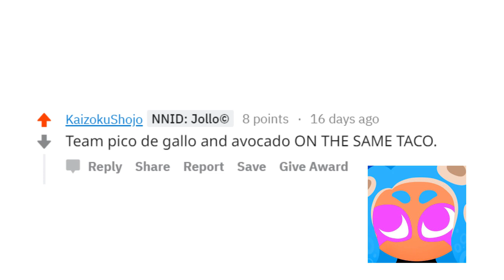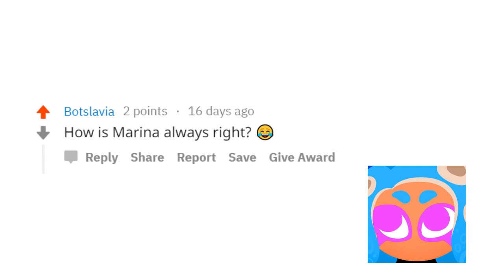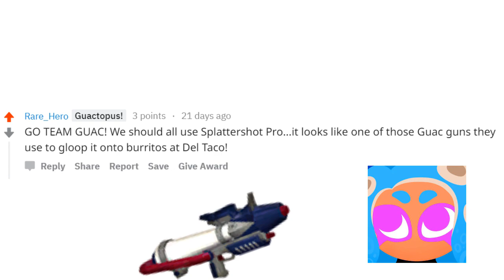Let's Read Some Funny Splatfest Comments! #4 [Salsa vs. Guacamole]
Join Off the Hook, Agent 3 and Agent 8 as they read some more comments from the Splatoon 2 Reddit! November 2018 Splatfest Edition! I was on Team Salsa baby!

Enjoy my content and want to help support the dubs on this channel? Purchase a coffee at this link! ►

🎬 CAST IN THIS VIDEO (In Order of Appearance):

Yume as Agent 3, 8 Marina / Pearl

✔ ART CREDIT
Yume & Agent 8 Icons

♫  Splatoon OST

▌ ALL MUSIC AND SOUNDS USED ARE LICENSED BY THEIR RESPECTIVE CREATORS. SPLATOON 2 IS OWNED BY NINTENDO.